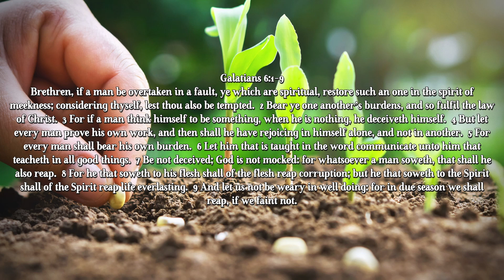Brandon Teague - Sowing and Reaping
Brother Brandon Teague pastor of Temple Baptist Church in Clarksville, Texas.